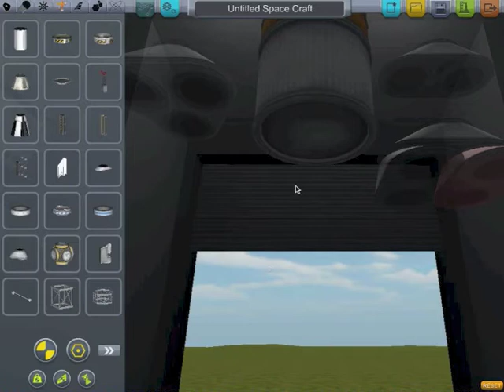Kerbal Facile ! Astuce: combiner les moteurs, ou clustering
Petit intermède pour présenter rapidement une astuce de la v0.18: comment accrocher plusieurs moteurs au bas du même réservoir, pour démultiplier les combinaisons possibles de motorisations de vos fusées.

*** Attention à ne pas trop écarter les poutrelles (et les moteurs avec), sinon ils ne seront pas correctement alimentés en carburant !